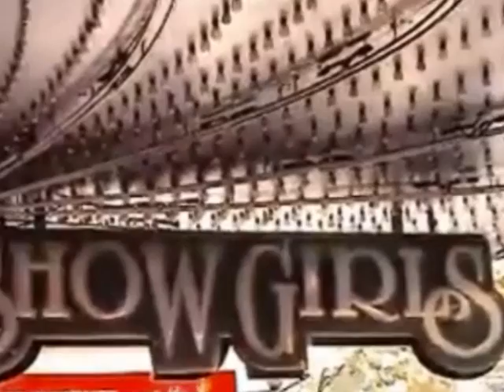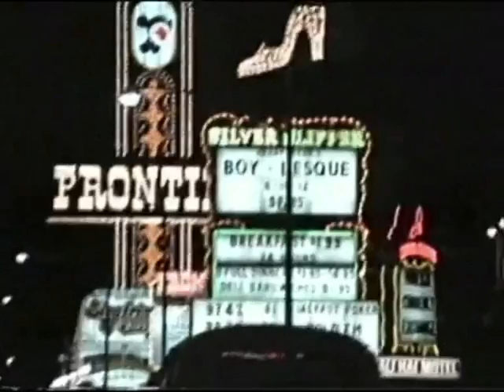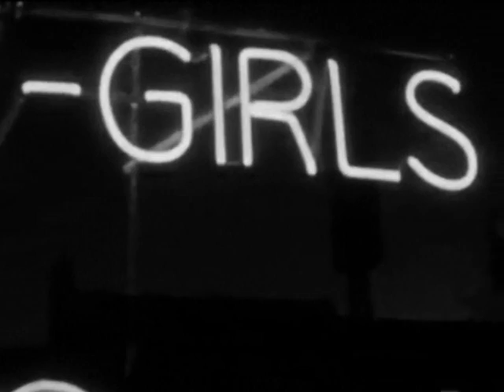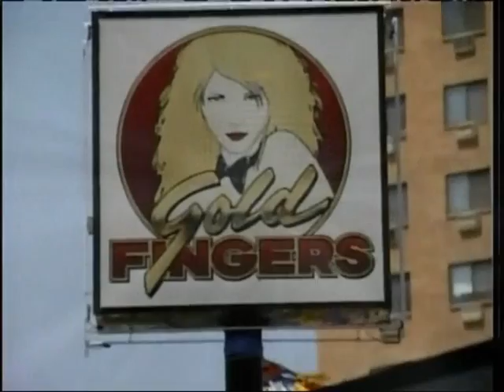Tittie Bar (extended vers.) Sneeze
Tittie Bar (Part 2)
Girls Girls Girls, Crazy Girls
Nurse Jones
Tittie Bar (Part 3)